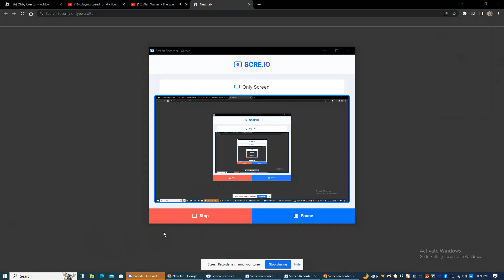obby creator hard obby